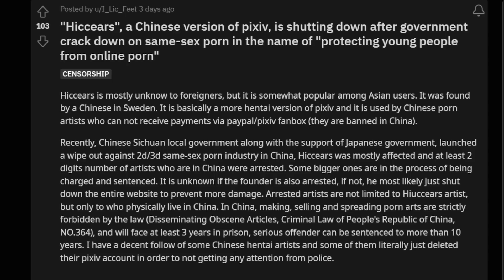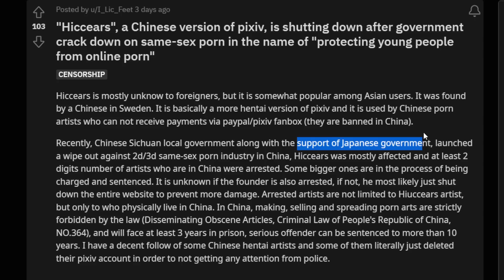China is cracking down on LGBT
My VTuber channel!

gameplays: Police Simulator Patrol Officers